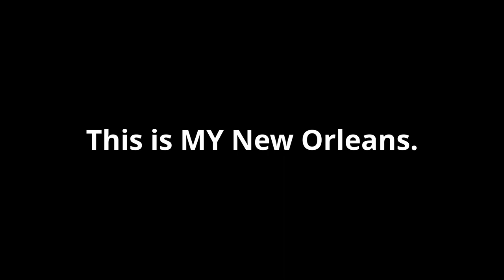Iphone 11 vlog - This is MY New Orleans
This vlog is completely I phone 11.  I am blown away by the quality of the video and how easy it is to Airdrop to my Macbook Pro 2019 and start editing. The holidays are upon us and the kindness and excitement to celebrate life is obvious here in New Orleans.  When you visit us you'll remember not only our food, music, and festivals but most importantly the PEOPLE. We care.  We share. We celebrate.
 "lez le bon temps rouler" : Let the good times roll!

Sell your products hassle-free
A simple, yet powerful e-commerce platform for creators. Sell digital products, physical goods, and subscriptions all from one place

Equipment You May Want:
Atmos Ninja Assasin 4K monitor: